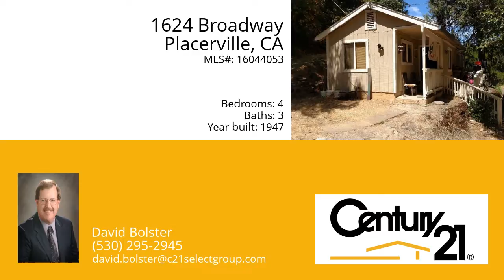1624 Broadway, Placerville, 95667 - MLS #16044053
Detached 834 sq ft single family residence, a duplex and two storage buildings on .45 acre on Broadway in Placerville. Gross annual income is $22,200. Great location, walking distance to shopping, services, El Dorado Transit. Potential to rent the adjacent buildings for storage. Water source is a well, City sewer service is $110/month. Zoned commercial. PLEASE DO NOT DISTURB TENANTS.